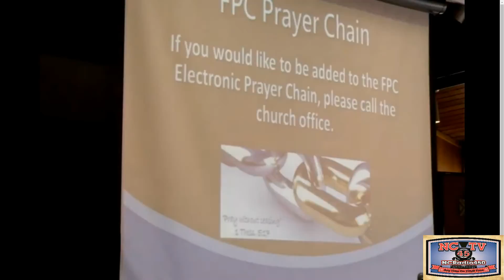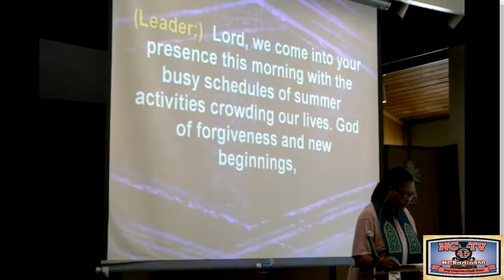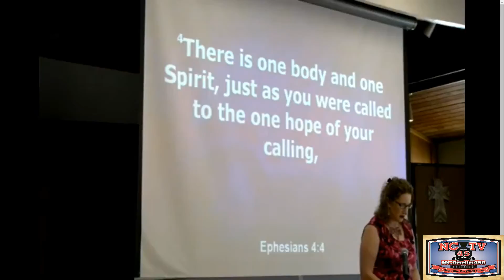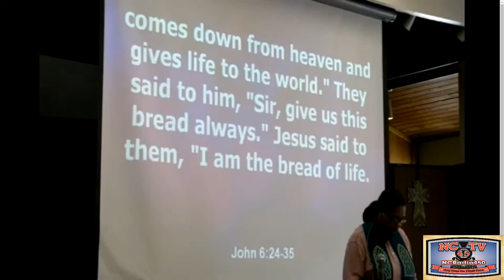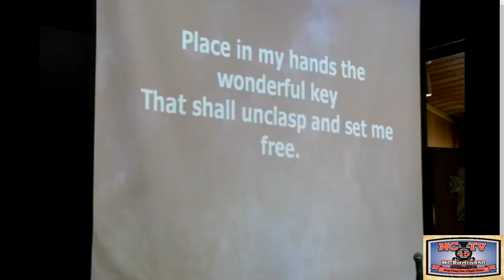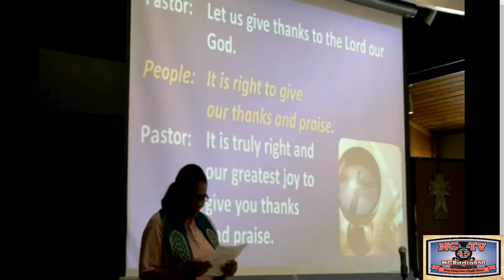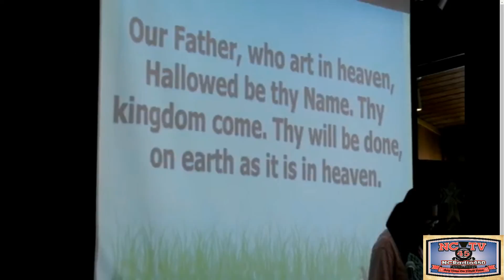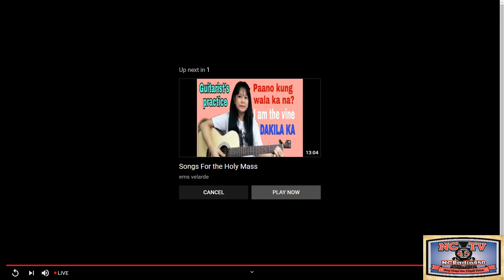NCTV45 FIRST PRESBYTERIAN CHURCH SUNDAY SERVICE AUGUST 1 2021